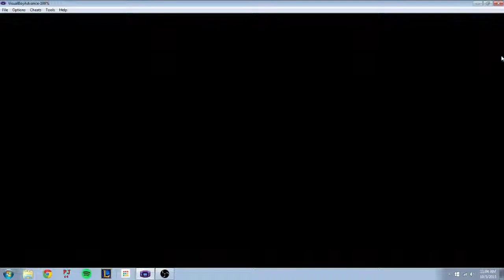Rommate Gaming Pokemon Fire Red Episode 3 not only audio issues, but lag!